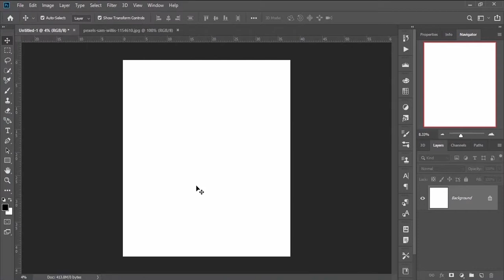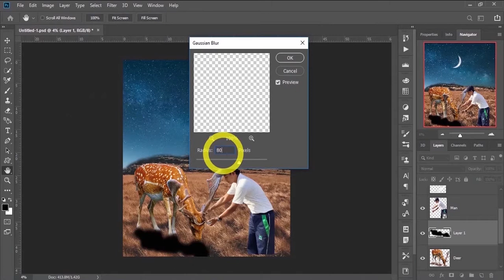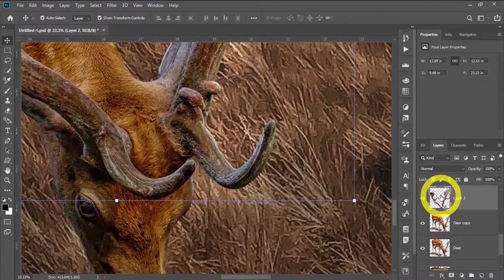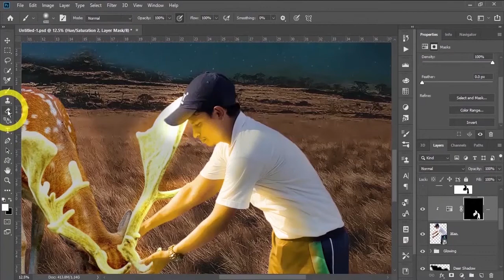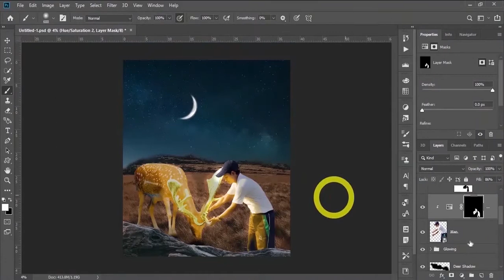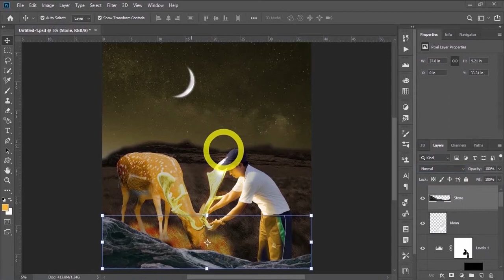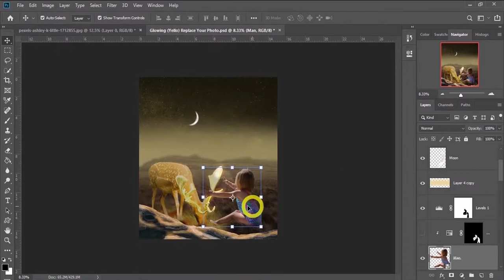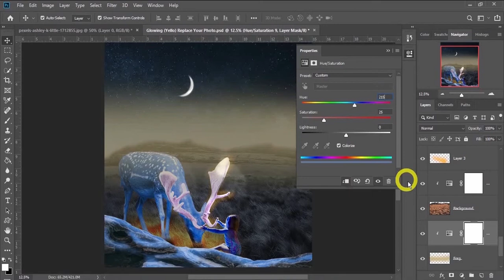How to edit Glowing Deer Fantasy Photo Manipulation Tutorial and Replace Your Own Photo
Hello Everyone Welcome To JMA Pro,
Today i will show you How to create simple big skull composition in Photoshop,

► You will learn, how to create Deer horn glowing effect, photo manipulation in Photoshop and REPLACE Your OWN Photo by your self in very simple way 🤩

🧮 STAY CREATIVE 📸

Check out my Gig on Fiverr: I will edit Your Photo with Glowing Effects by Photoshop 😉

► TIMESTAMPS:
00:20 Photo Manipulation
02:06 Glowing effect tutorial
11:28 Replace your own photo
13:24 Change glowing colour effects